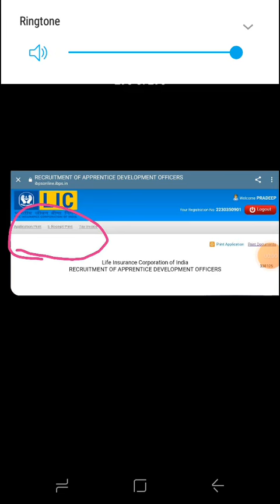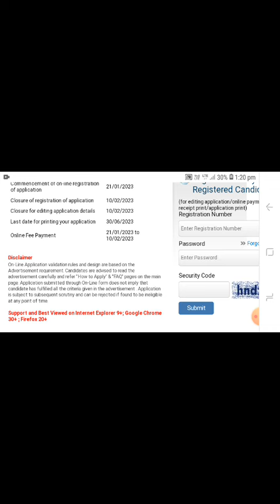LIC ADO 2023 INTERVIEW | APPLICATION FORM OPEN 😃 | DOWNLOAD NOW 👆